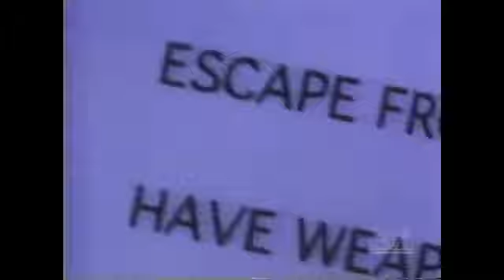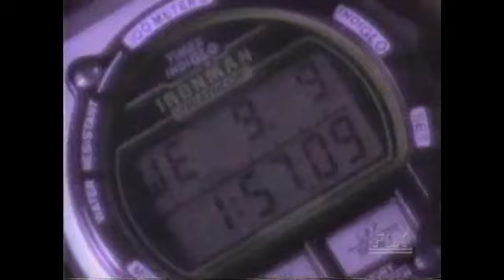Americas Most Wanted with Jim Lindeman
Jim Lindeman was featured on a 1992 episode of America's Most Wanted starring John Walsh for actions taken in tracking down and apprehending one of Cincinnati’s Top Ten Most Wanted.